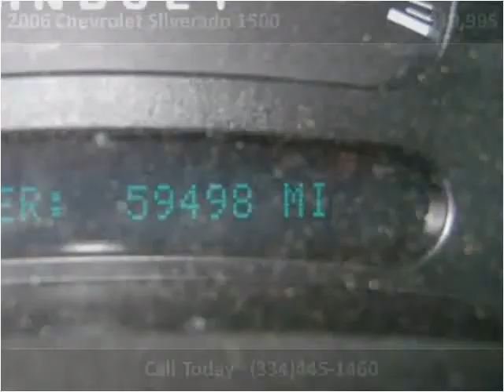2006 Chevrolet Silverado 1500 Used Cars Ozark AL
This 2006 Chevrolet Silverado 1500 is available from Auto Xchange.